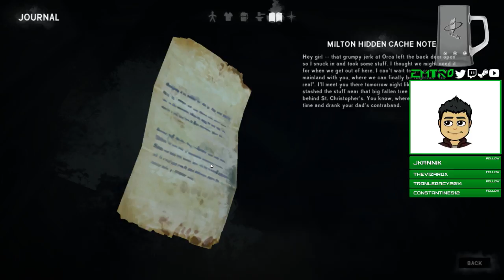The Long Dark Twitch gameplay VOD from 01-06-18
This is a gameplay VOD from when I played "The Long Dark" while live-streaming it to Twitch.tv.